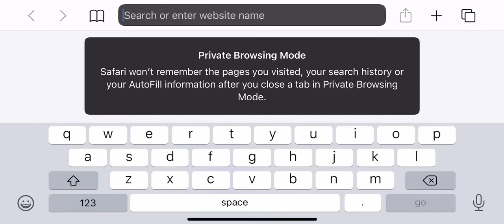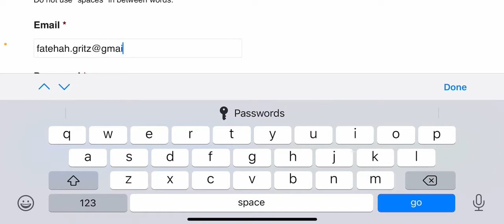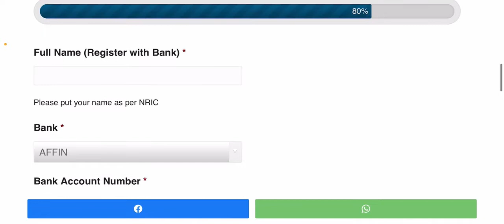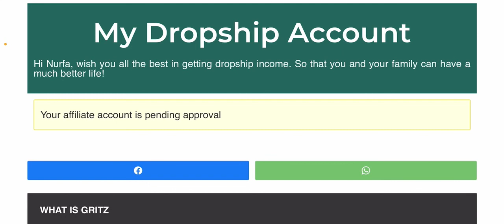Tutorial | Cara2 Mendaftar Gritz Dropship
Adakah anda ingin menjana pendapatan tambahan dengan Gritz Dropship?

Ianya sangat mudah! Hanya daftar, kongsi dan dapatkan komisen setelah rujukan anda berjaya.

Gritz yang akan melakukan semua pembungkusan & penghantaran!